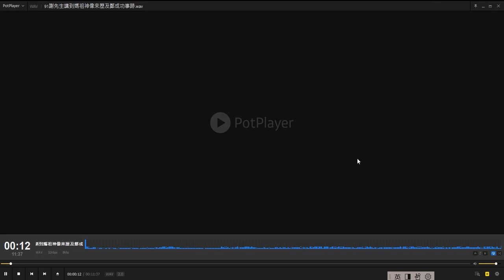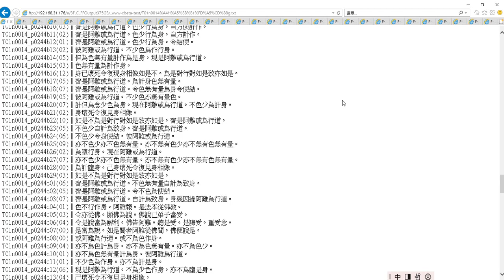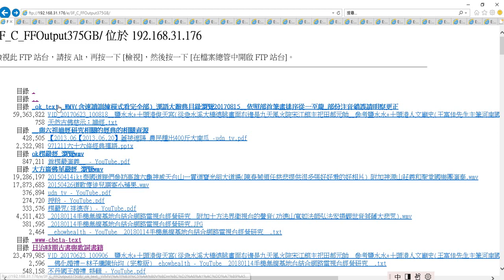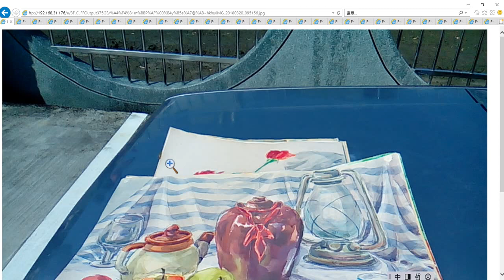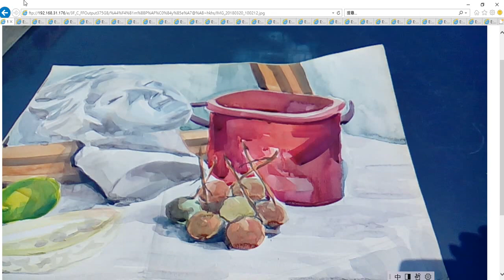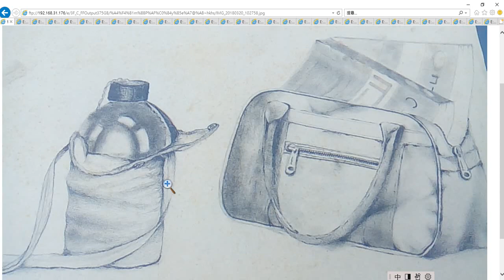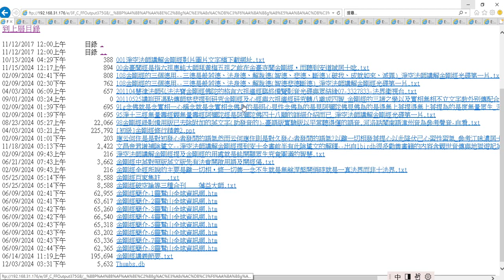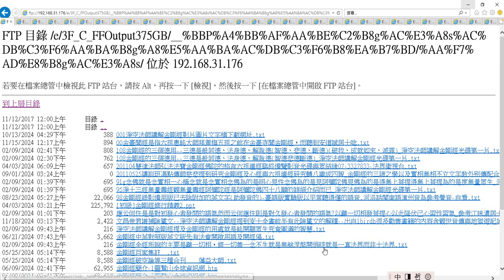www cbeta text 大正藏經 目錄 hkhs 興國高中美術班（楊彩雲老師 指導）水彩畫 素描 含#人像#物品像#石膏像 農具 風鼓 稻穀篩選機 hks 聲音是2002#安平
...聲音是2002#安平開臺天后宮謝先生講述媽祖神像來歷與鄭成功事蹟